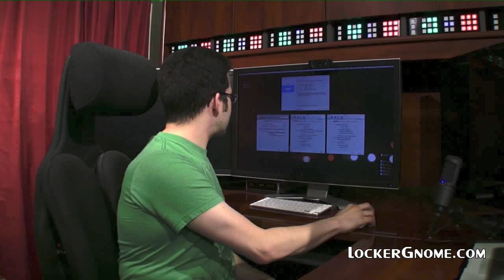How to Create a Single Wireless Network With Two AirPort Base Stations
/how-to-set-up-apples-airport-for-extreme-speed/ - If you've been following the ongoing situation with my home wireless network, then you might be aware of the different methods I've tried to harvest a fast, reliable connection throughout my home.

Recently, I received an email from Dennis (a long-time member of the LockerGnome community) making me aware of a plan that allows two AirPort base stations to share the same network and Internet connection without creating an issue between them. To my surprise, it worked.